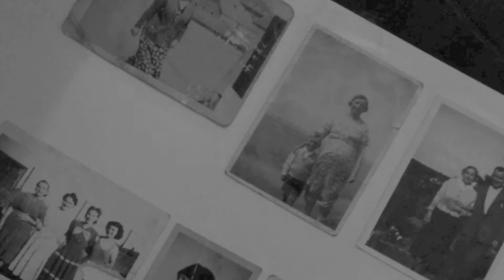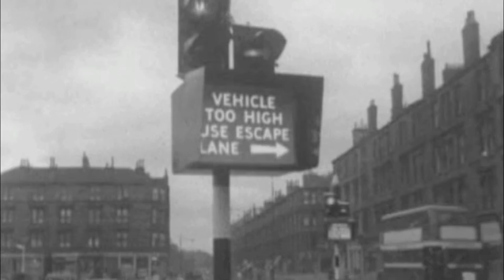POINTS OF REFERENCE FINAL CUT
POINTS OF REFERENCE by David Campbell, Exhibition of Paintings & Prints, iota March 2015. Film & Music by Scott McClure.